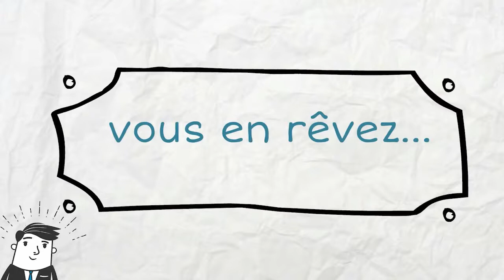ACH SOLUTIONS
Avec toutes les nouvelles technologies énergétiques apparues ces dernières années, vous rêvez de moderniser votre habitation ou vos bâtiments d’entreprise…

Mais tout cela vous semble bien couteux avant d’espérer pouvoir en profiter…

Et s’il existait une solution qui vous permettrait de financer ces travaux grâce aux économies qu’ils engendreront ?

ACH SOLUTIONS vous permet de financer l’intégralité de ces investissements grâce au rachat de vos crédits et aux économies générées par les travaux.

Et oui, vous ne sortez pas un sou et vous vous contentez de profiter d’un meilleur confort !

Demandez vite une étude gratuite et sans engagement !